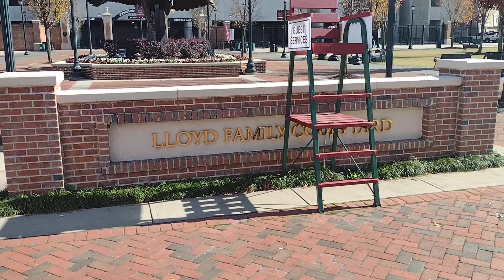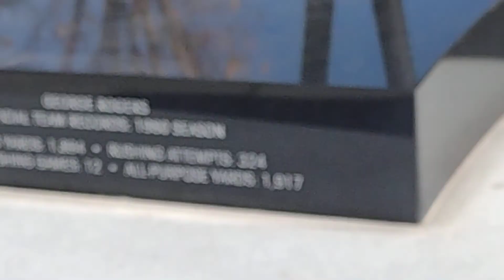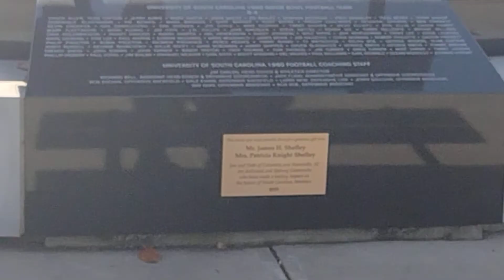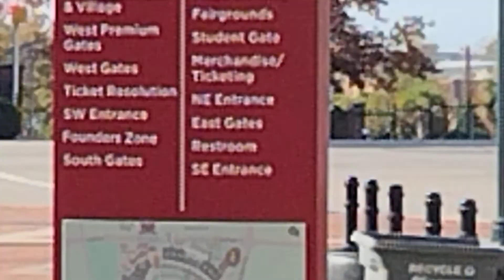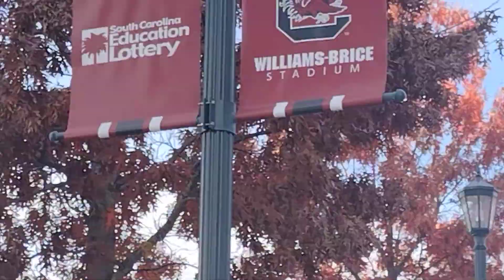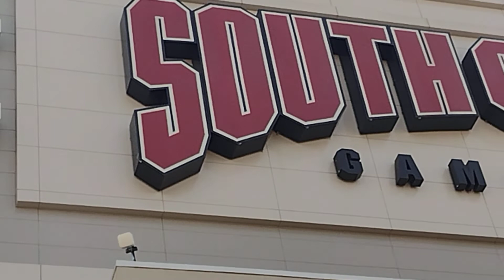South Carolina Gamecock, in Columbia, South Carolina December, 2021